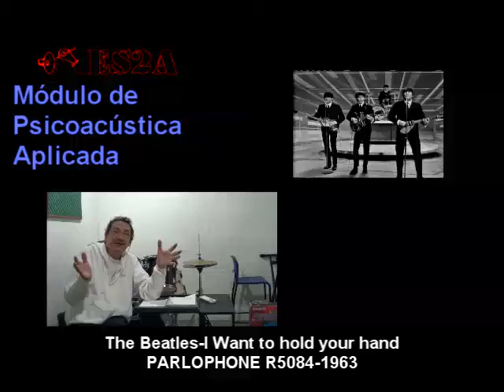Escuela Superior de Audio y Acústica Venezuela Psicoacústica Aplicada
Módulo de Ingeniería. Taller de Psicoacústica Aplicada Online. Sonido Fiel Vs. Sonido Agradable, Ecualización Analítica, Educación del Oído, Selección Musical.